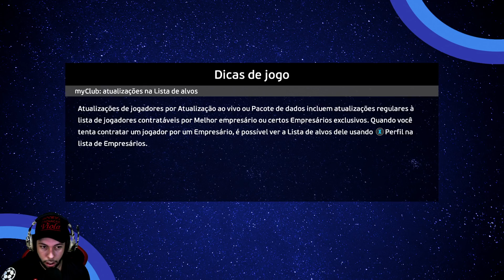Flamengo x Palmeiras (30/05/2021) Campeonato Brasileiro 2021 - PES 21